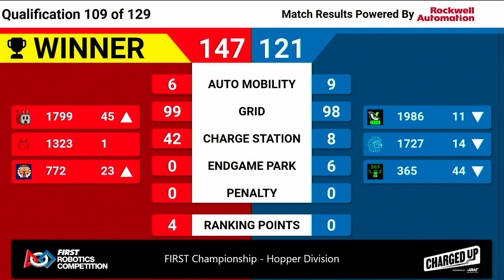Qualification 109 - 2023 FIRST Championship - Hopper Division